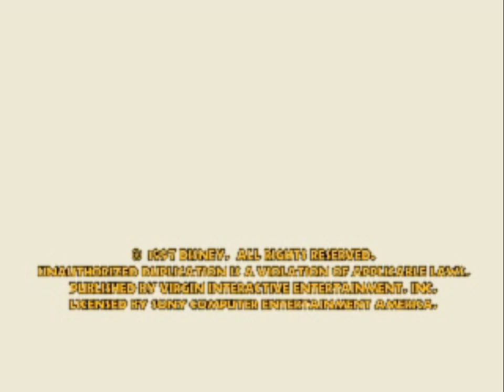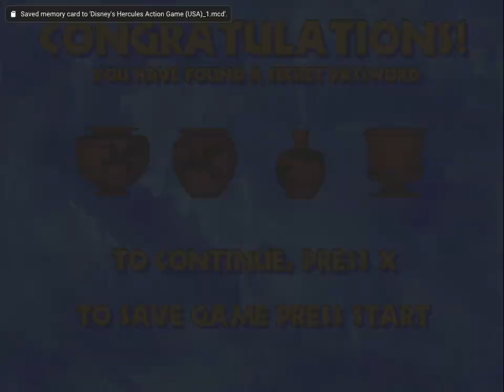Disney's Hercules PS1 Gameplay HD